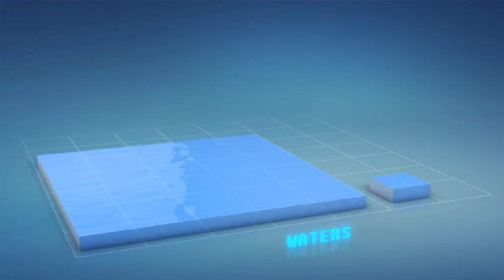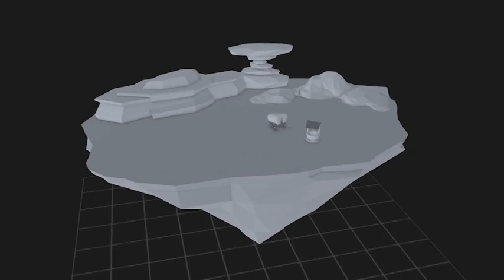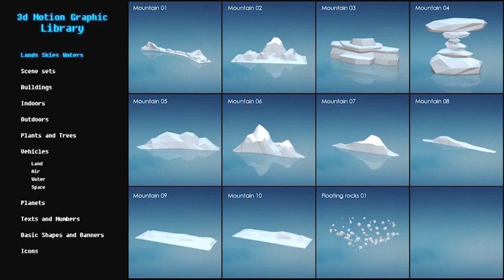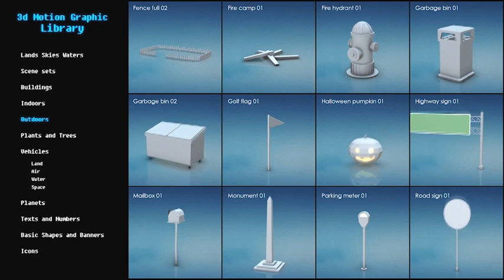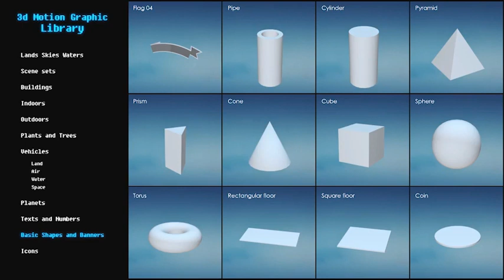3D Motion Graphic Library | After Effects Template | Video Displays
Special Thank You ❤ to Lost_Pixel!

Recommended Section:
0:01 Shape Elements 2: Get 150+ elements for free at
5:25 Download 'Big City Vlog'
5:25 Download 'Shining Gold Cinematic Logo and Titles Epic Reveal'
5:25 Music
5:33.200 Download 'Subscribe project'
Attention! This project requires Element 3D v2.     The price is $99.